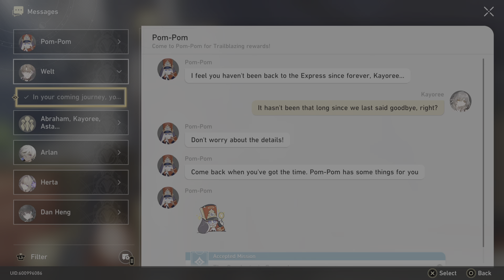Honkai: Star Rail Astral Express Adventure Mission Condutor's Rewards